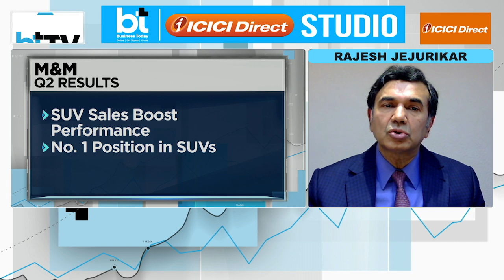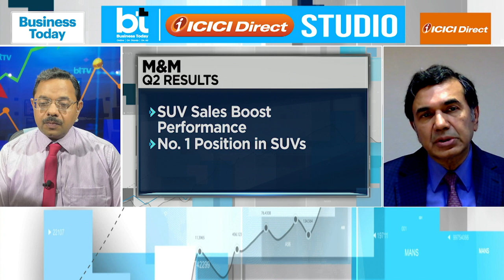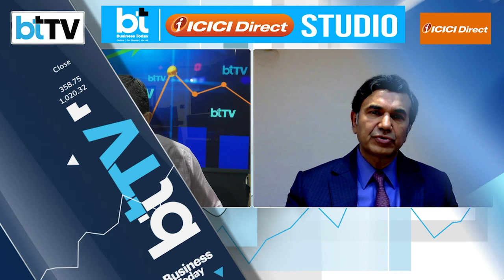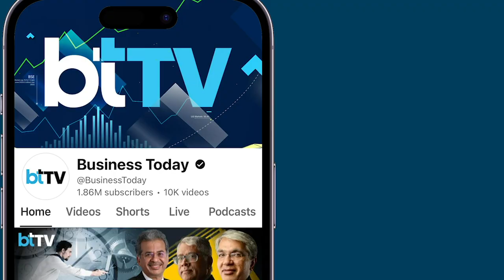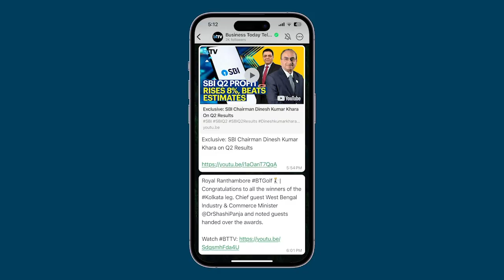M&M Q2 RESULTS | Conso Profit Up 35% At Rs 3171 Crore YoY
M&M reported strong Q2 results, with consolidated profit surging 35% YoY to ₹3,171 crore and revenue rising 10% to ₹37,924 crore. Standalone profit grew 13%, while revenue increased by the same margin, reaching ₹3,903 crore, with EBITDA up 30% and margins expanding to 14.2% from 12.3% YoY. SUV sales drove performance, reinforcing M&M's No. 1 position in the SUV segment with a market share of 21.9%, up by 190 bps, as SUV volumes climbed 18% YoY. The farm equipment segment set a new Q2 record with a market share of 42.5%, alongside a 4% rise in tractor sales. M&M also led the market in LCVs with a 52.3% share and maintained its No. 1 spot in electric 3-wheelers.Watch Conversation with Rajesh Jejurikar, ED & CEO, AFS, M&M, on Q2 Results and Future Growth Plans.